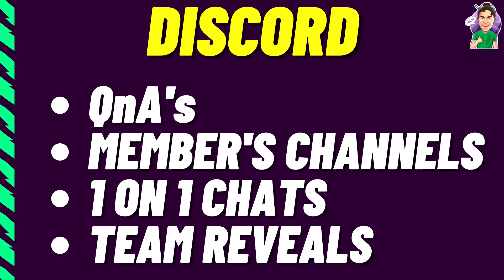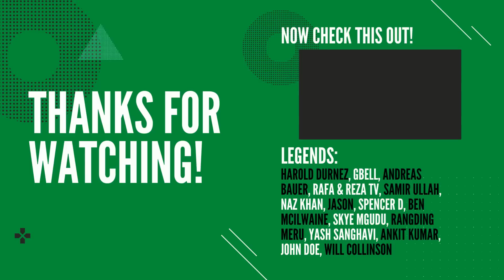FPL | MY FIRST OFFICIAL DRAFT! 🔥| Fantasy Premier League 2022/2023!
In this video we take a look at my FPL FIRST GAMEWEEK 1 (GW1) DRAFT/TEAM!